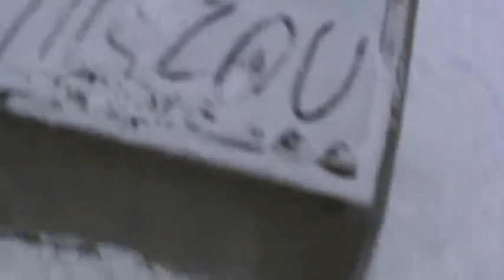Winter Mizzou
Weather video of Winter Missou